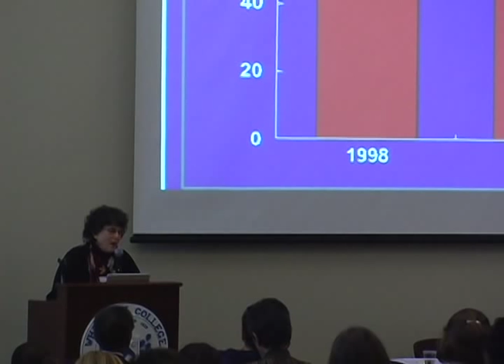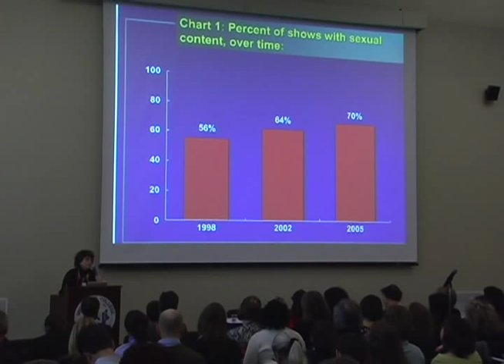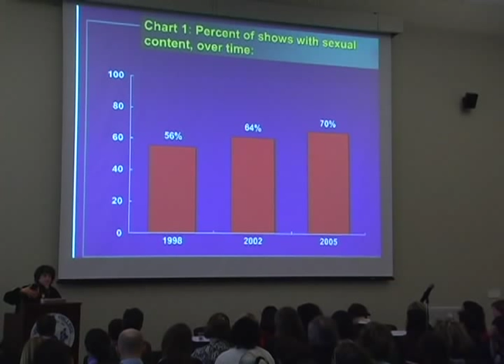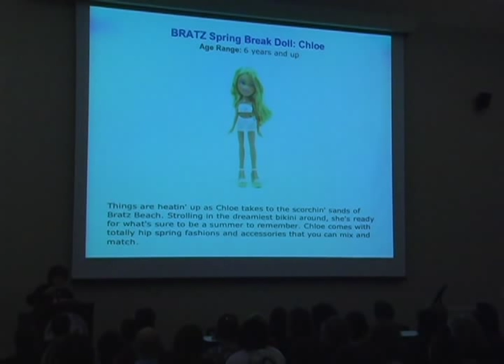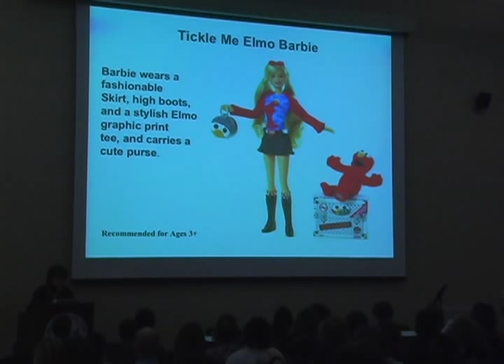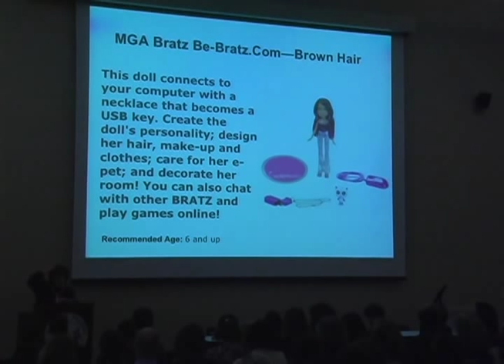Diane Levin - Part 1/3 at CCFC 2008 Summit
So Sexy So Soon: The New Sexualized Childhood  Part 1/3
Diane Levin, Ph.D.

Part 1 of 3 videos of Diane Levin's talk at the Campaign for Commercial-Free Childhood's 2008 Consuming Kids Summit.